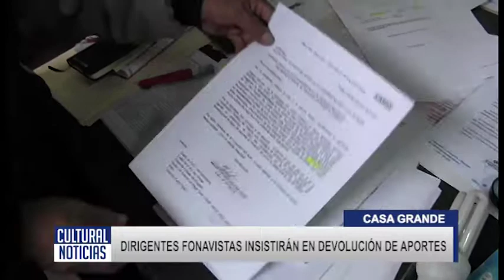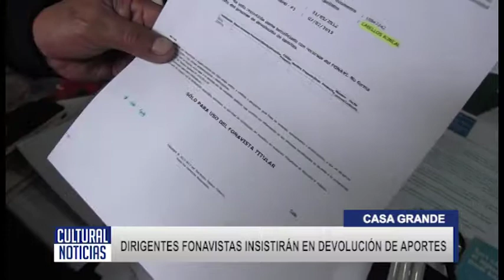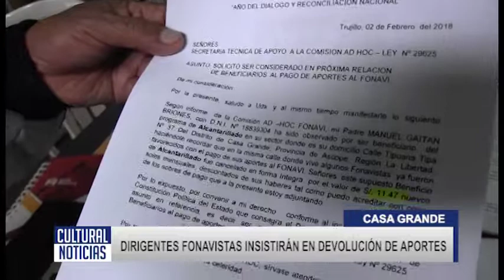CASA GRANDE Fonavistas insistirán en devolución de aportes